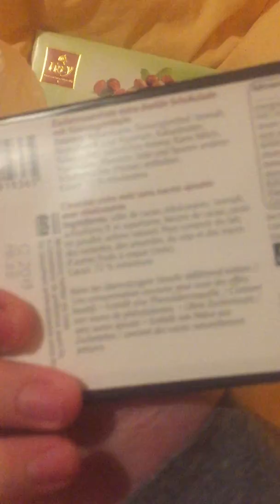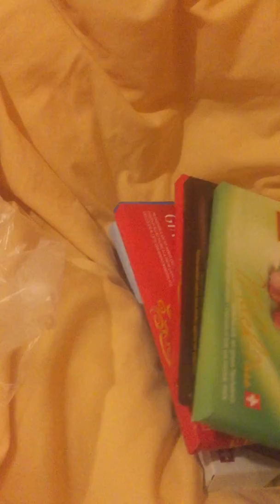Un chargement de 800 grammes de drogue intercepté à la frontière suisse...